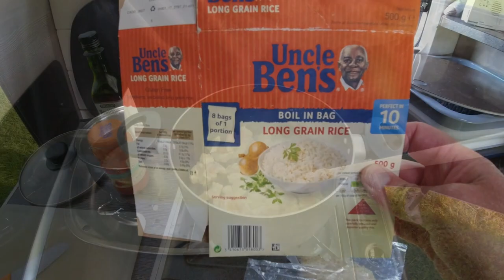The Slaw's Adventures in Cornwall part 2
The weather has changed for the better and the Slaws enjoy two sunny days in beautiful Gorran Haven in Cornwall.
They are staying in their Hobby motorhome Helga @HobbyCaravan on Treveague Farm Campsite.
Lunch on the beach and Mrs Slaw tucks into a delicious crab salad 🦀, washed down with a glass of Pinot Grigio. Slaw has a pint and a pasty with a paper bag 🙄
Mrs Slaw sets forth with the camera (and has it the wrong way up 🤦🏻‍♀️) in search of ice cream from the Mermaid Cafe. It's Callestick and divine!
Slaw barbecues on the Lotus Grill (see their Lotus Grill vlog for a full review)
Next morning he puts the drone up and captures the stunning coastline around Gorran Haven and Hemmick Beach, with superb footage of the campsite.
Another lazy day spent on the beach. Mrs Slaw goes for a swim, Slaw soliloquises and there is fun doggycam following Jessie their Lhasa Apso dog exploring the beach and the sea. Billy on the other hand enjoys snoozing in the shade.
Slaw puts the camera into the rock pools and the sea and films some exciting underwater shots!
Slaw cooks again, sweet and sour chicken and finishes the night with some night sky photography.
Sadly, the weather changes again the next morning and there is a decision to be made. Will they stay in Cornwall or not? All will be revealed ☺️